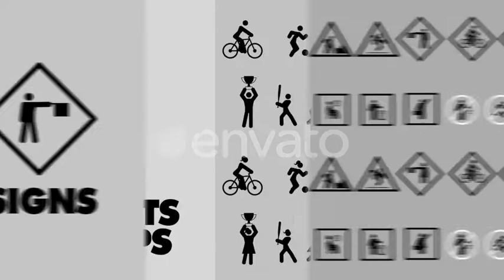Stick Figure Pack [ Motion Graphics]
Simple and iconic animations.
Quick illustrations for Animated Infographics, Explainer videos, Tutorials, Presentations…

The Pack includes 216 different animations: 84 loopeable.
There are several versions, depending on the category: Male, Female, Female and Male.

Included Files:
– 712 MOV files with Alpha Channel
– 838 PNG files with Alpha Channel
* 1080p / 24 fps
* 1, 2, 3 and 4 seconds animations.

Categories: Walking Loops, Misc Loops, Misc, Arrows, Business, Business Loops, Couples, Couples Loops, Families, Frames, Groups, Heads, Objects, Signs, Sports Loops, Travelling Loops, Working Loops, Percentages.